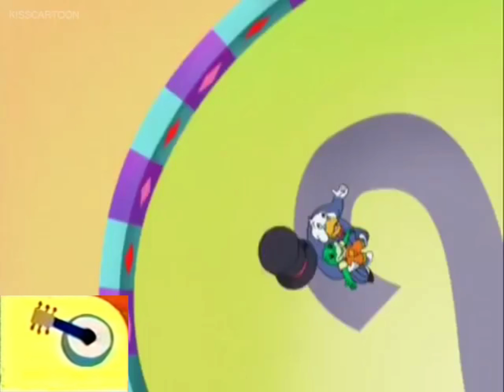Noggin's Move To The Music: We’re at the Math Circus (Leapfrog)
Welcome to the math circus.

Which Noggin's Move To The Music video should i do next?